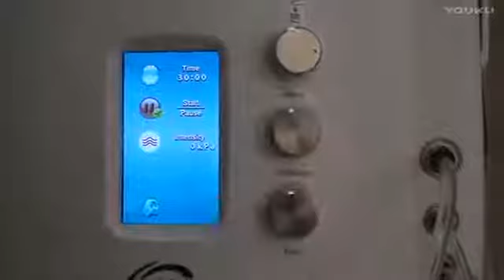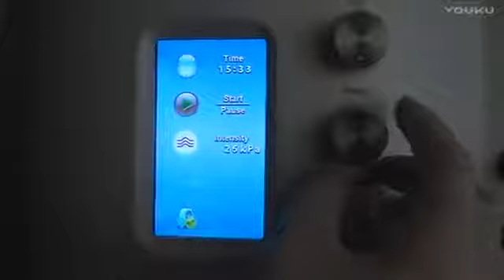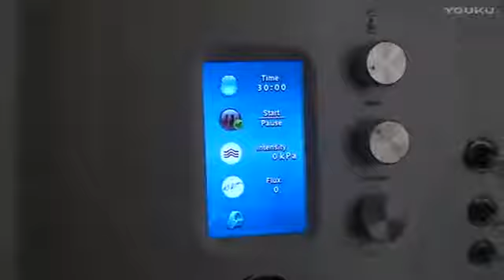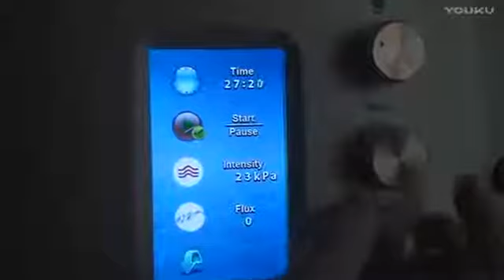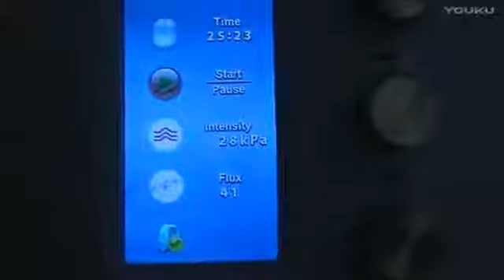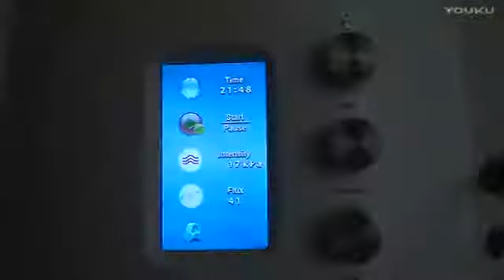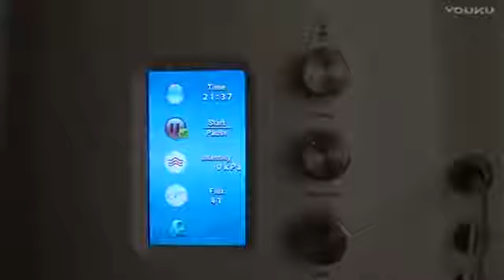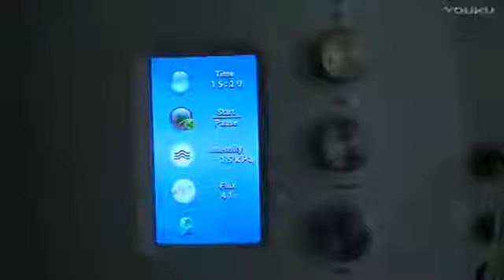Diamond Dermabrasion machine SPA9.0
Dear clients,

Thanks & regards,
Jane